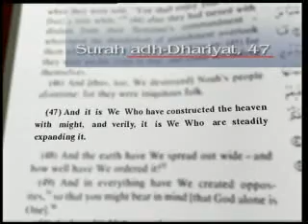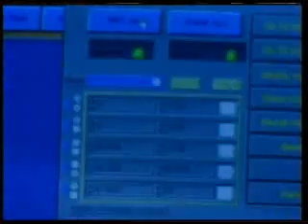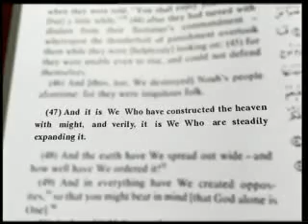Understandingislam: science in Qur'an expansion of universe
For many centuries, humankind was unable to study certain data contained in the verses of the Qur'an because they did not possess sufficient scientific means. It is only today that numerous verses of the Qur'an dealing with natural phenomena have become comprehensible. A reading of old commentaries on the Qur'an, however knowledgeable their authors may have been in their day, bears solemn witness to a total inability to grasp the depth of meaning in such verses. I could even go so far as to say that, in the 20th century, with its compartmentalization of ever-increasing knowledge, it is still not easy for the average scientist to understand everything he reads in the Qur'an on such subjects, without having recourse to specialized research. This means that to understand all such verses of the Qur'an, one is nowadays required to have an absolutely encyclopedic knowledge embracing many scientific disciplines.

In this video one shall see how the expansion of the universe was revealed in the Koran 1400 years before scientists discovered it. It was discovered in the mid 20th century.